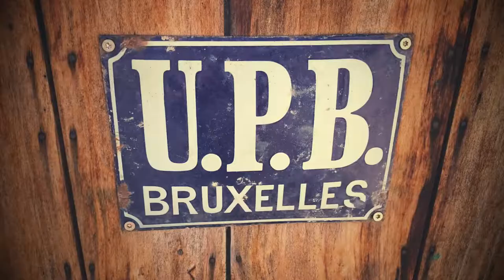My Place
This is a photo video made by a German friend when he came by.
I wanted to upload it and never got to it.